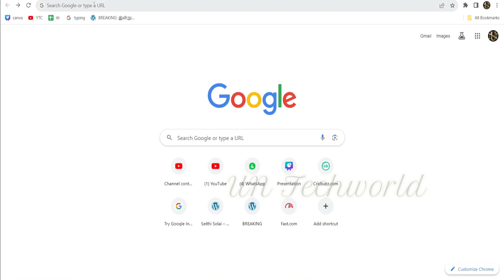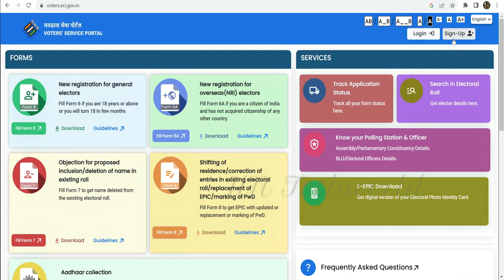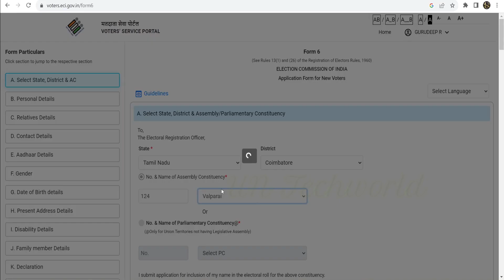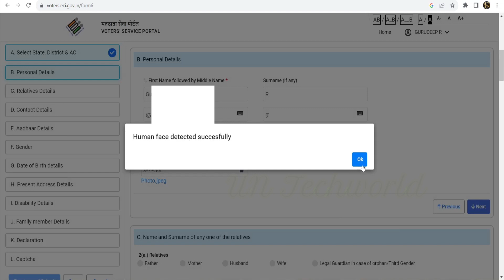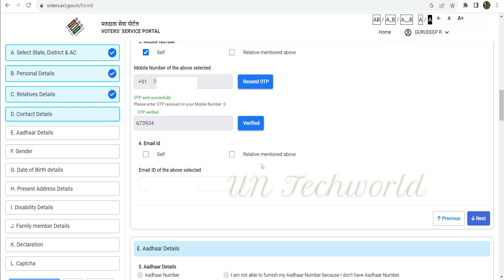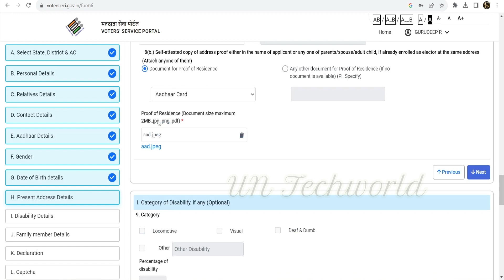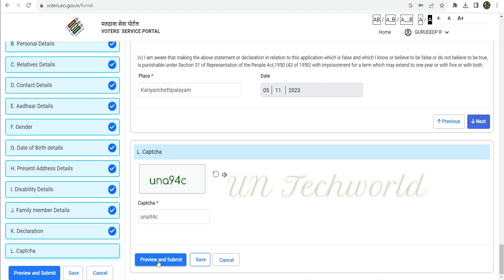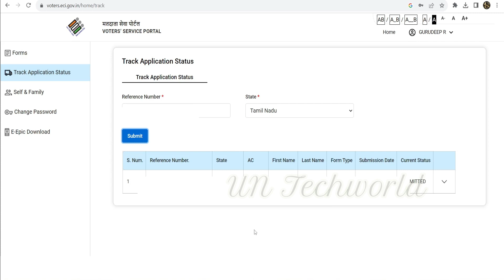voter id card apply online in tamil | how to apply voter id card online in tamil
In this video I talk about How to make a New Voter ID Card Online Step by Step full process.

New Voter ID Card Online Apply 2023 | New Voter ID Card Online Apply | Voter Card Apply